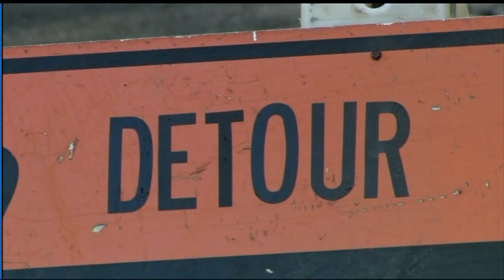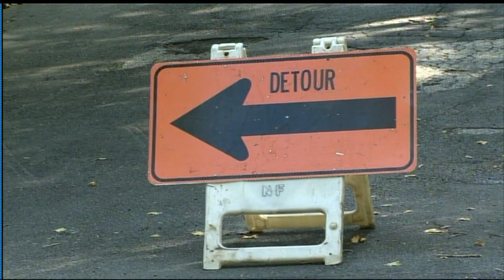Report: Teen dressed as burglar shot, killed by father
There was tragedy in New Fairfield after a father, who thought he was shooting a burglar, killed his own son.